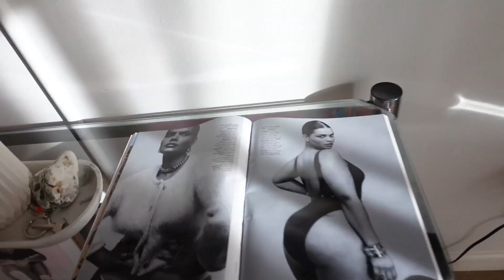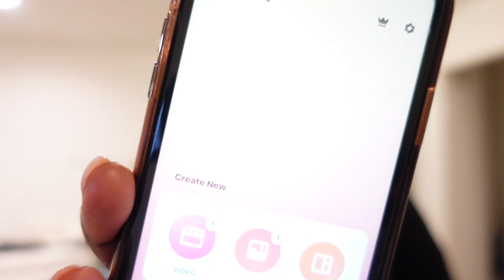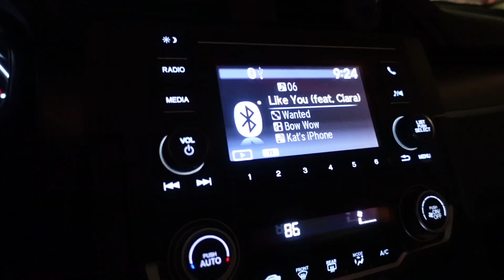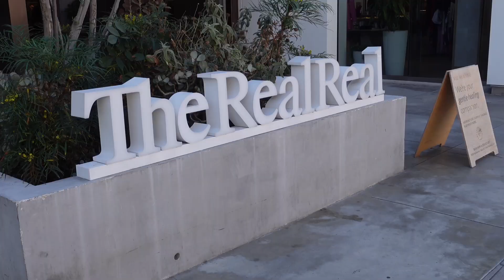WEEKEND VLOG: A CHAOTIC RETURN, RECORDING CONTENT & MORE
WELCOME BACK!

Hey guys! Without further ado, a new vlog is finally here.
Sorry for going away for so long. Let's catch up :)